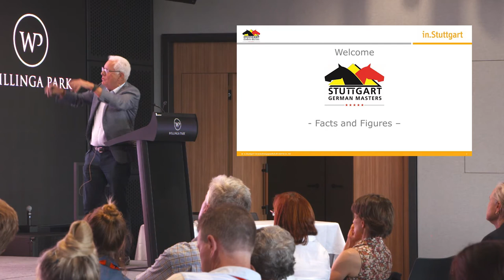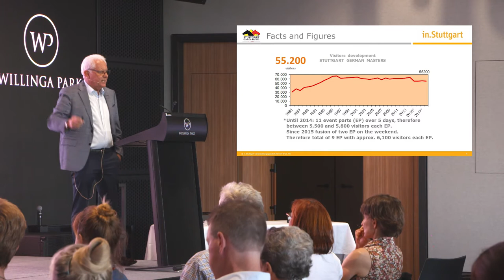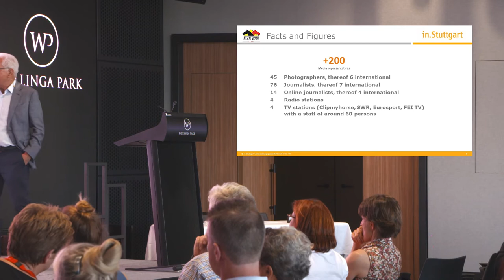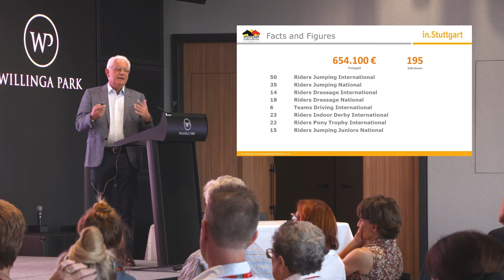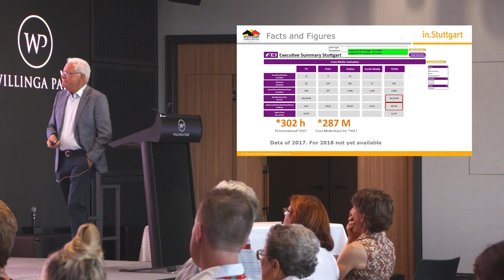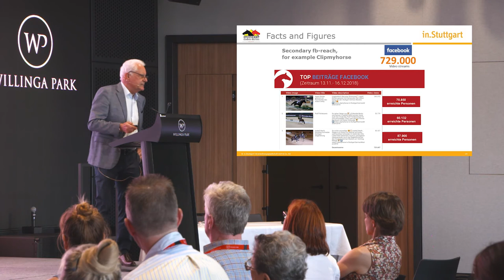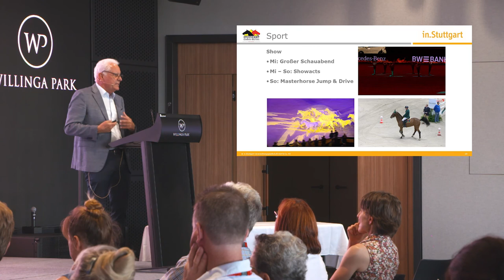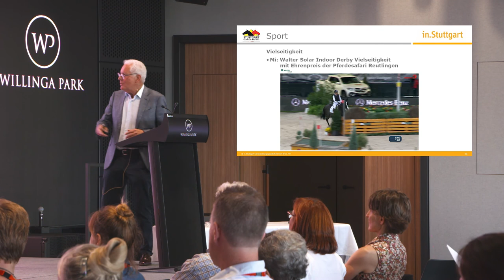Gotthilf Riexinger: A Modern Horse Event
Stuttgart organiser and 5* judge, Gotthilf Riexinger speaking about ‘Creating a Modern Horse Event with different disciplines.’ He aims to help other organisers in creating a successful and attractive event.

Riexinger’s presentation at the FEI Regional Dressage Forum took place on Wednesday 26th February 2020, check out more presentations from the forum on our channel.